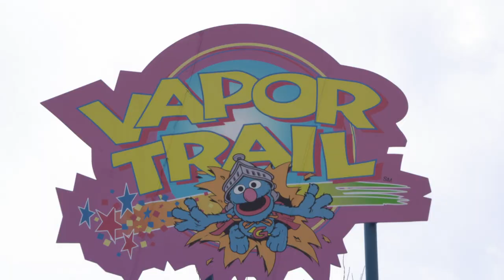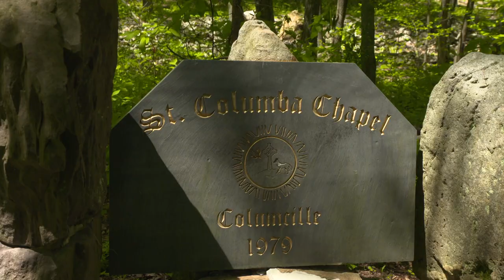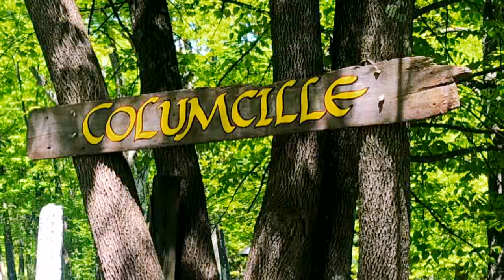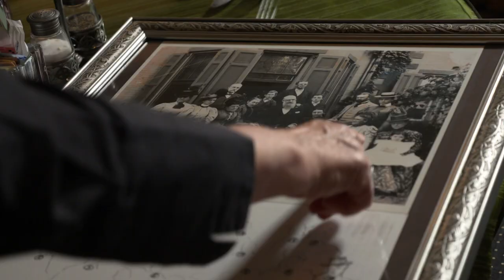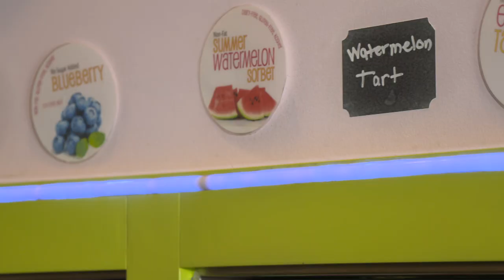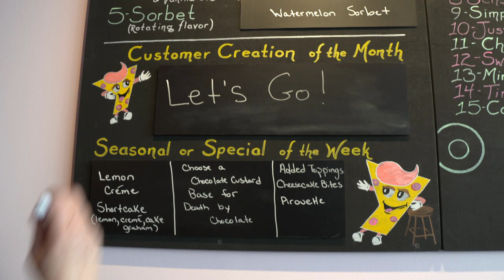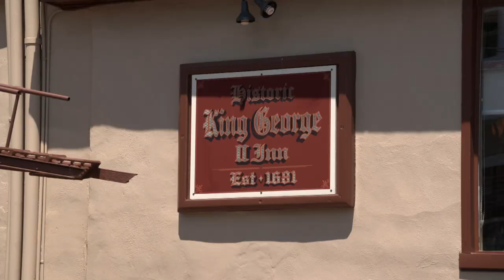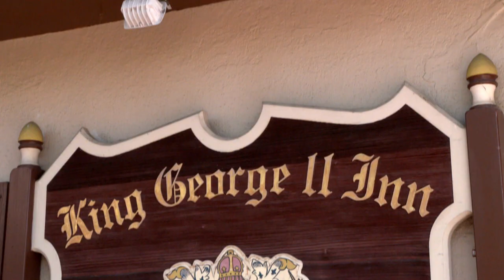Let's Go! Ep:19 Sayre Mansion, Sesame Place & More!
The spotlight is on fun and excitement in the Greater Lehigh Valley and beyond. So... check your calendar and Let's Go!

Sayre Mansion B&B, Yo Fresh , Columcille Megalith Park, Sesame Place, Fresh Fridays Local Food Market, King George II Inn